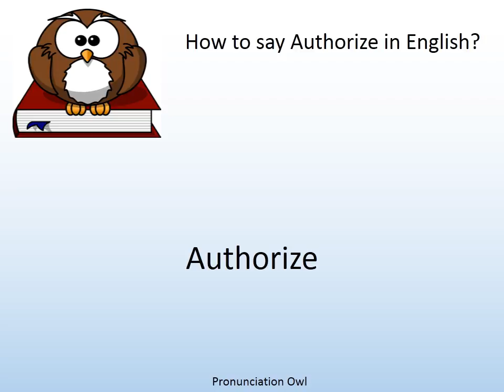How to say Authorize in English? - Pronunciation Owl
How to say Authorize in English? Learn the pronunciation of Authorize!